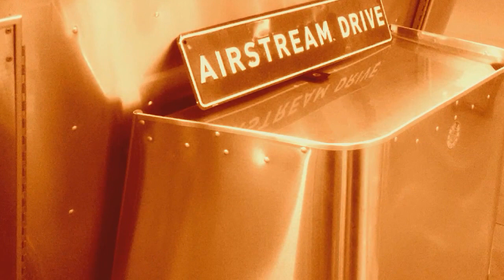AIRSTREAM neuve pour la France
RETRO MOBILE 2016   Porte de Versailles